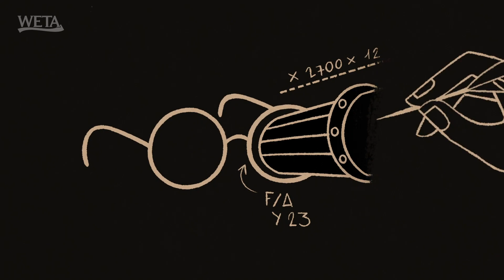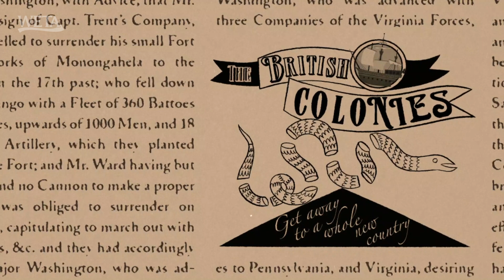The Curious Mind of Benjamin Franklin: How Can That Be Improved?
Benjamin Franklin had the uncanny ability to accurately work out calculations and conduct experiments in his mind, before actually conducting them in a scientific setting. This led to him making improvements on things such as eyeglasses (bifocals), postal routes, stoves and musical instruments.

Click here for a list of Benjamin Franklin's improvements and inventions

And to find out more about the life of Benjamin Franklin,